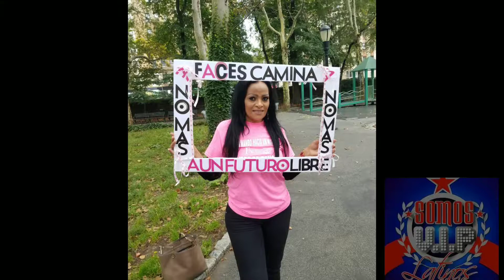Faces: Latín Women Empower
Faces, caminando hacia un mañana libre de Cancer.